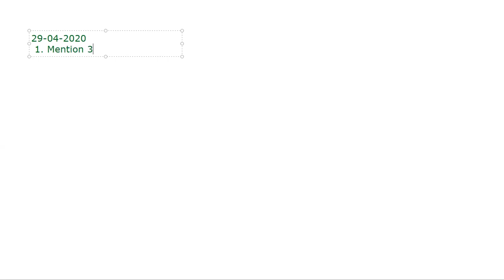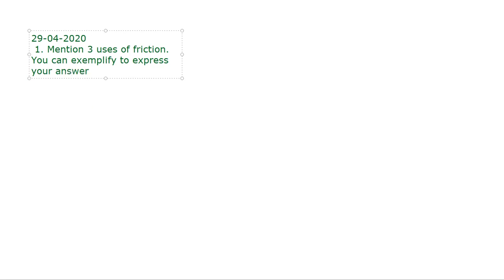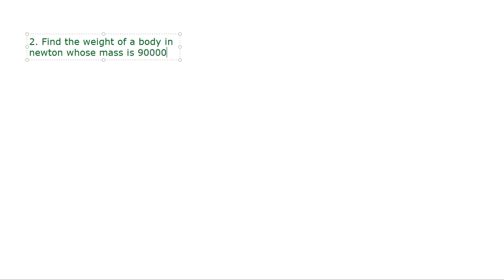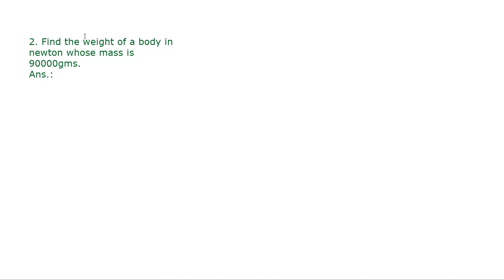29-04-2020 | Class VIII | Science| Revision of Previous Lessons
Numericals and Basic Theoritical Questions under discussions.
Pramit Banerjee.